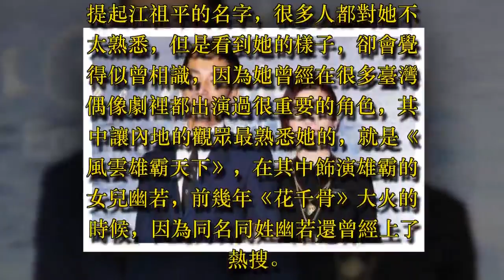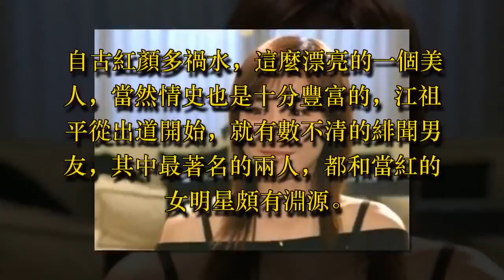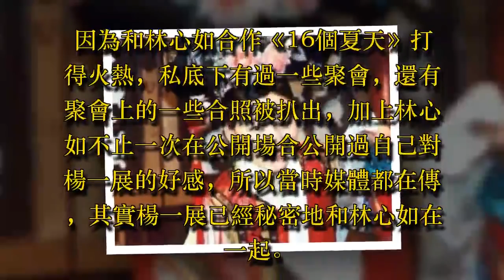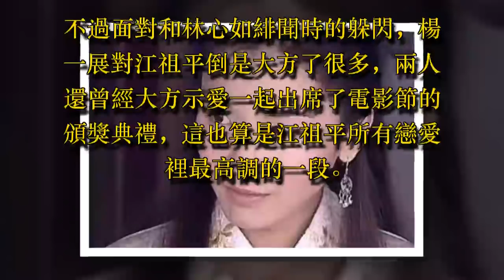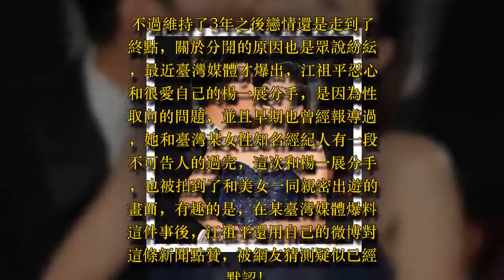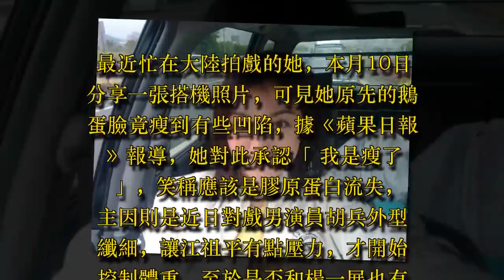40歲江祖平拍戲多次身負重傷，出道21年不紅，遭遇渣男心碎！如今近照曝光，似少女！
說起臺灣女明星，大家總是首先想到林志玲，張鈞甯。今天我要講的這位你們看臉也許很熟悉，卻叫不出名字。但在臺灣她可是家喻戶曉的人物 江祖平。有人說她長了一張超級明星臉，她的側臉很像林青霞，笑起來的時候又像潘儀君，同時江祖平也被媒體譽為臺灣的廣末涼子。

提起江祖平的名字，很多人都對她不太熟悉，但是看到她的樣子，卻會覺得似曾相識，因為她曾經在很多臺灣偶像劇裡都出演過很重要的角色，其中讓內地的觀眾最熟悉她的，就是《風雲雄霸天下》，在其中飾演雄霸的女兒幽若，前幾年《花千骨》大火的時候，因為同名同姓幽若還曾經上了熱搜。

她的外型甜美，又十分有氣質，被稱作臺灣的「廣末涼子」，並且和林青霞等很多一線的女明星某些角度上看都有些撞臉，所以受到觀眾歡迎，十分具有人氣！她的臉也十分能打，上康熙時曾經卸妝，但是妝前妝後樣子差距並不大！

自古紅顏多禍水，這麼漂亮的一個美人，當然情史也是十分豐富的，江祖平從出道開始，就有數不清的緋聞男友，其中最著名的兩人，都和當紅的女明星頗有淵源。第一任是她剛出道時，曾經和李李仁交往過，就是現在每天被陶晶瑩掛在嘴邊所謂很愛她